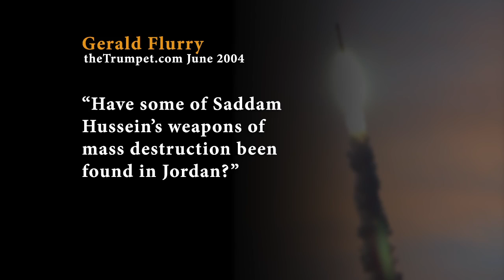How Did Syria Acquire Massive Stockpiles of WMD?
Reuters recently posted an article saying that it may take tens of thousands of troops to secure Syria's stockpiles of chemical weapons. According to one U.S. official, there are possibly dozens of chemical and biological weapons sites scattered around Syria.